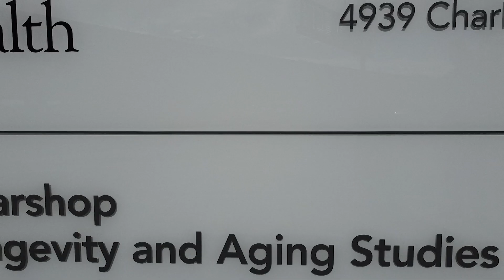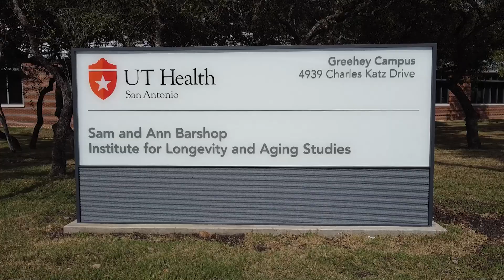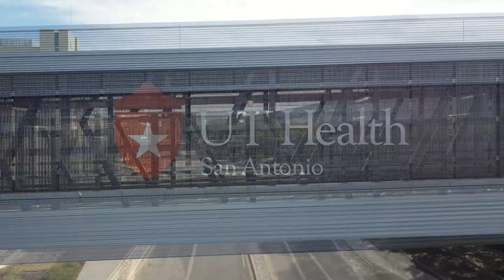Sam and Ann Barshop Institute for Longevity and Aging Studies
The Sam and Ann Barshop Institute for Longevity and Aging Studies brings together the world’s leading scientists in aging and longevity research, providing them with the latest technologies which are essential elements to bringing good health and enhanced quality of life to our aging population.